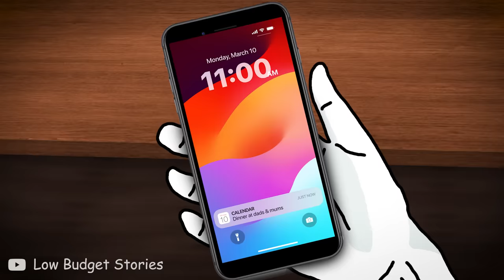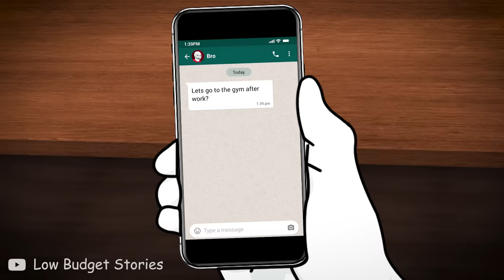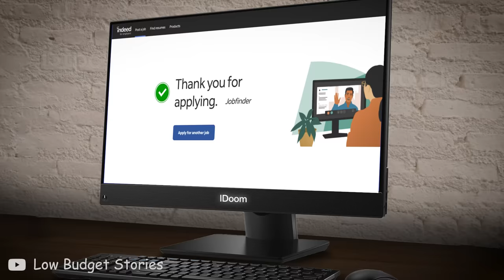Life of an Office Employee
This Wojak meme video is about the life of an office employee, or life at the office. We follow Michael, a wage doomer, through his typical day at the office. From annoying Karen colleagues to a funny boomer boss; every typical office culture element is there. Enjoy!

🔸Bitcoin/BTC:
bc1qc30sew8h6llkvwku8kdgh95mp7ym5xrv39gw3u

🔸Ethereum/ETH:
0x7924D9A86042d6CFf721194e93D0a8F2BA89FCbe

🔸Cardano/ADA:
addr1q955z6jp6tg0560sv4dnypvsur98qktjds0p46d3qkmlx8tfg94yr5kslf5lqe2mxgzepcx2wpvhymq7rt5mzpdh7vwsuhjt8x

Any feedback on my videos is welcome in the comments! I’m a new kid on the block who likes making doomer, boomer, zoomer etc. memes, and it would be epic if one day I can become as great as Bizonacci, Prince of Zimbabwe or MillenniaThinker. Your feedback really helps me in improving my meme animations.

Subtitles credits:
Turkish - Nebulousme